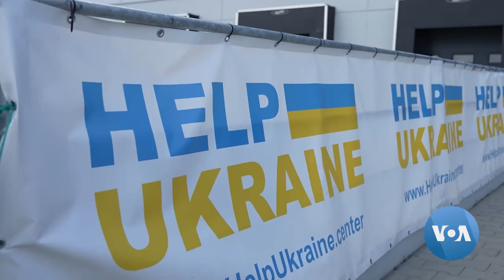Unity, Song at a Humanitarian Hub in Poland for Aid to Ukraine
When Russia invaded Ukraine, Ukrainian owners united to open an aid hub in Poland called Help Ukraine Center. There, Ukrainian refugees and international volunteers work tirelessly to process aid sent in from all over the world. Among the volunteers, is a Ukrainian rap group called Kalush Orchestra. Myroslava Gongadze reports from Lublin, Poland.